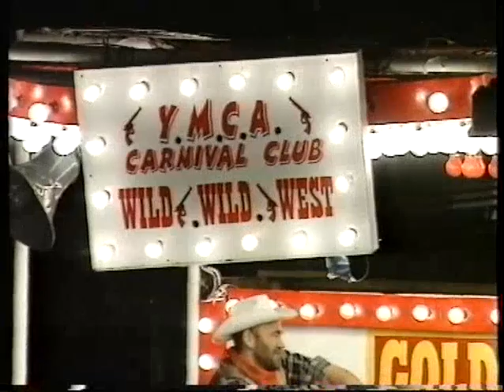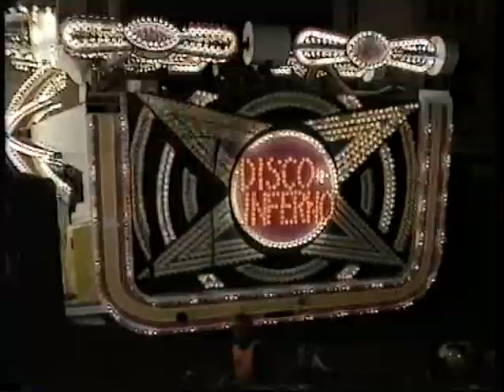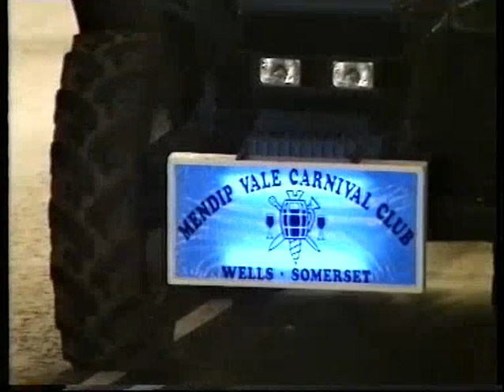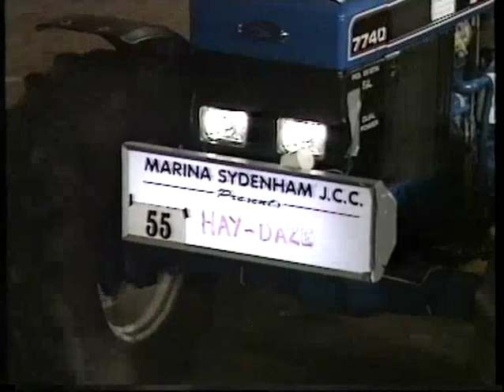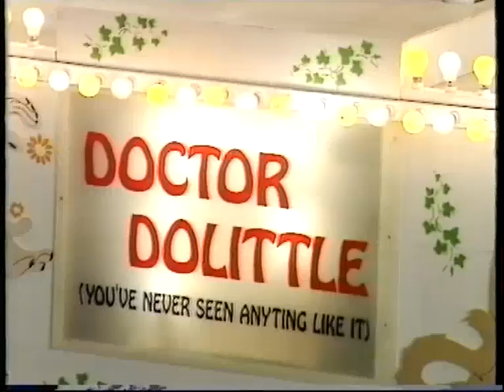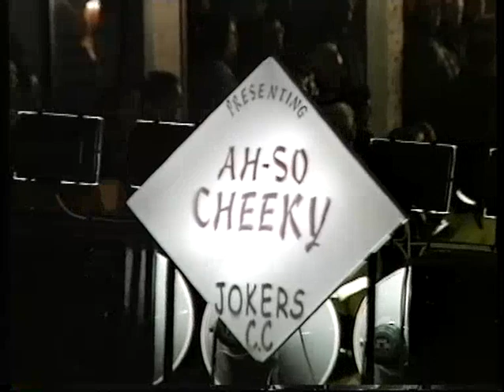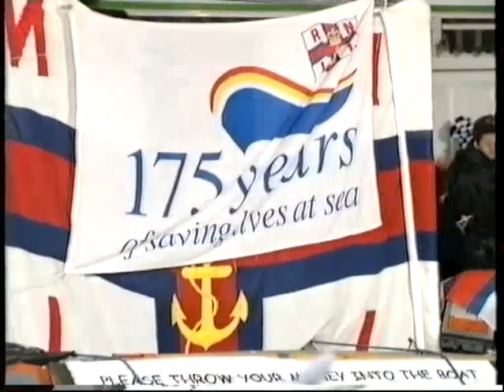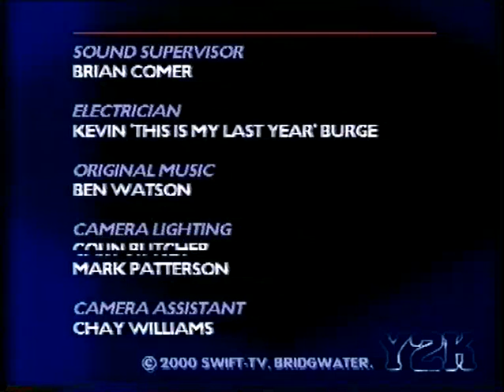2000 Weston-super-Mare Carnival, from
Filmed by Swift Television on VHS. and converted to DVD format.

If you would like a DVD of this Carnival, please contact our very good friend, Brian Bateman on his email , to get full details.